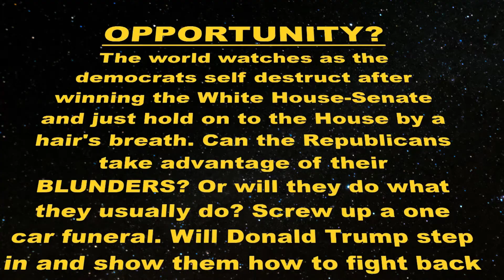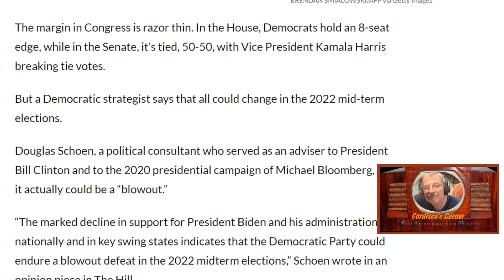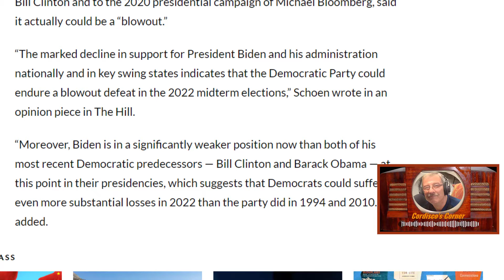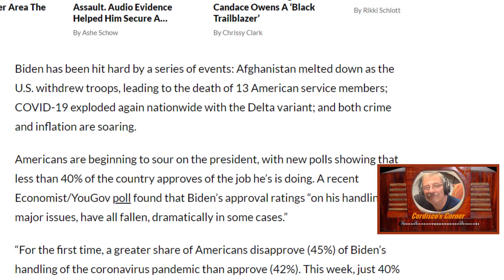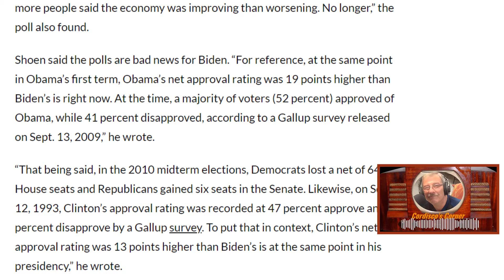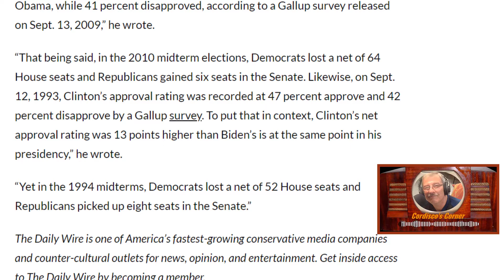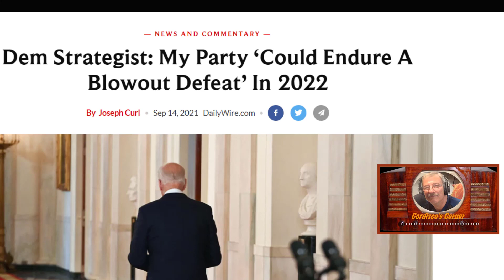Will Republicans screw up again? Ep.603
Will the Republicans learn how to FINALLY fight back? Their messaging sucks, can Trump show them how to win? This opportunity won't be around for another 50 years.